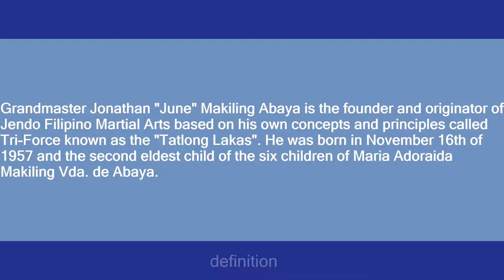Grandmaster Jonathan "June" Makiling Abaya